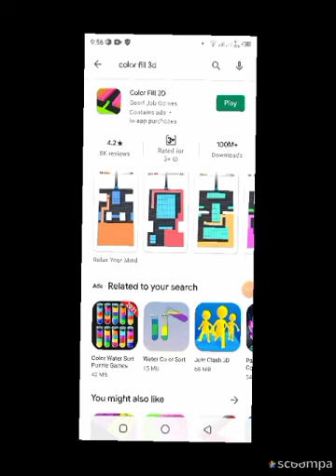Ali game Don game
1.ali abbas
2.Taseer